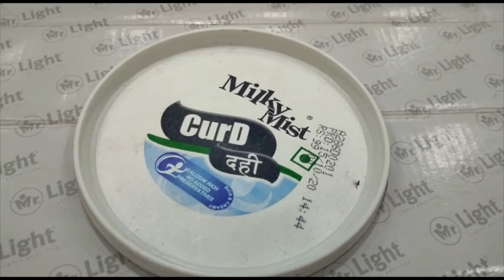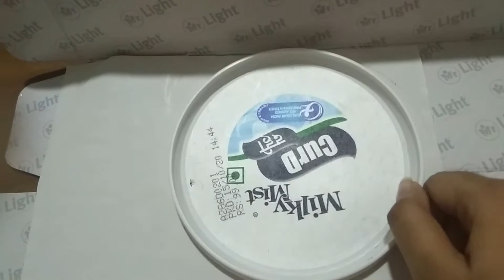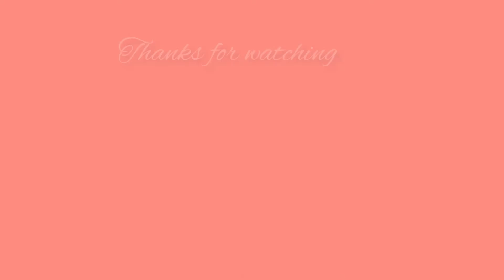Miniature Moss Garden / Reuse old waste materials / DIY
Watch this video to see how you can reuse old waste materials. I used plastic lid / cap of old bottles to make my tiny / small / mini Moss Garden. It is a garden with small rocks and moss - in a small , shallow, flat plastic lid / cap .